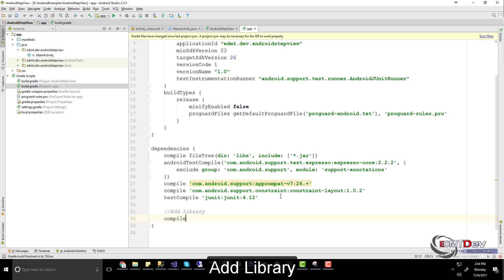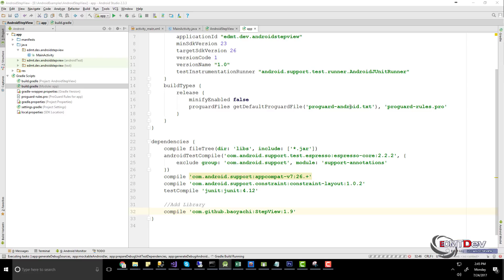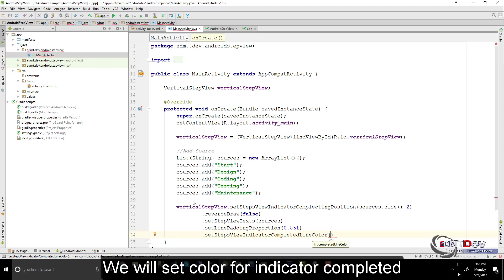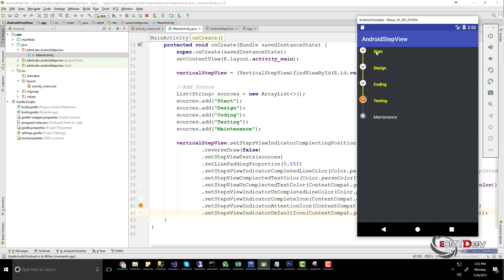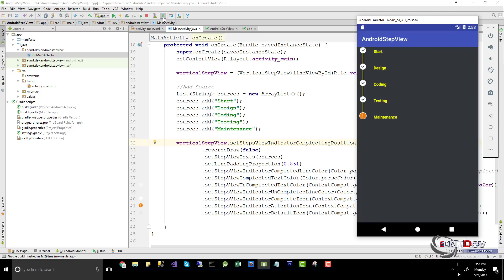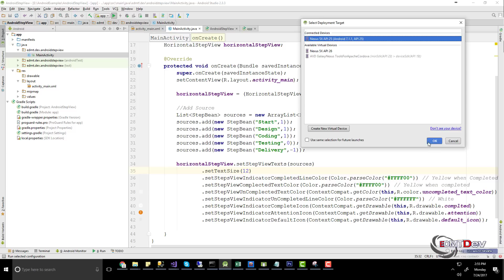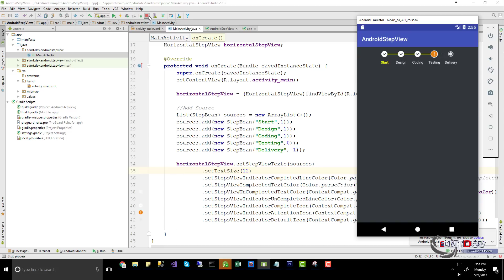Android Studio Tutorial - Step View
Step by step. Step indicator. Flow indicator.

android programming,
android development,
android studio tutorial for beginners,
android course,
android training,